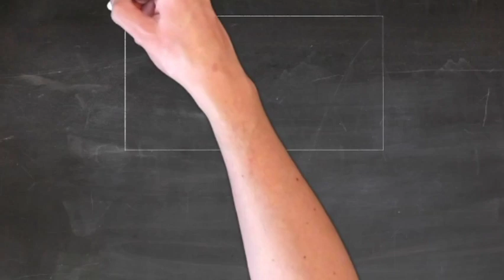🎨 Animated Teacher Class| Art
Animated Teacher Class
art
painting
3D sketch
animation

comment me in a comment box
what  type of animated art u want to see in a next video